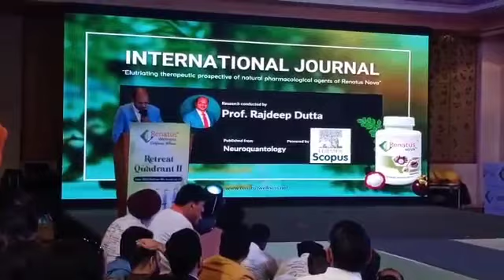Renatus Wellness Pvt. Ltd. Scientist Prof. Dr. Rajdeep Dutta Addressed through International Journal